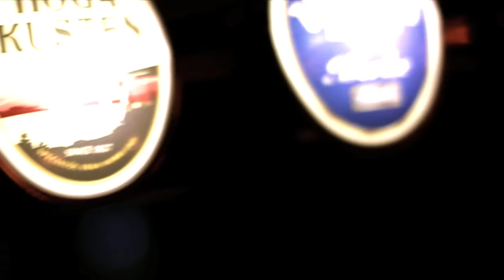Hockeyhörnan 5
I ‪Hockeyhörnan‬ den här gången:
* Vi snackar Mattias Janmark & Dallas Stars med en något oroad Frölunda-GM: Christian Lechtaler.
* Lille Leon om idolen i Frölunda HC
* Emil Olsén om spelet i egen zon.
… och en hel del annat, förstås.